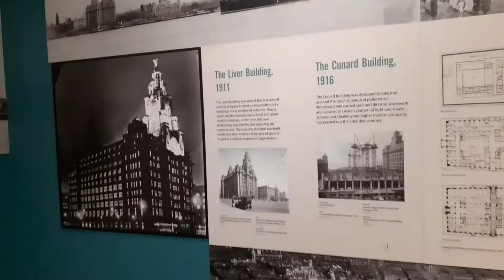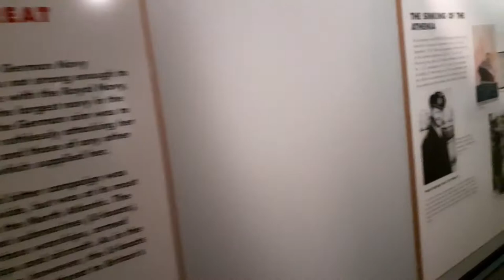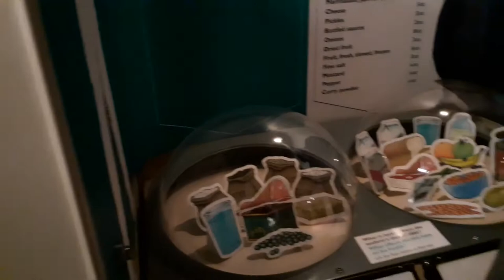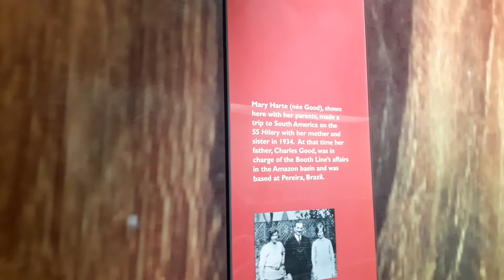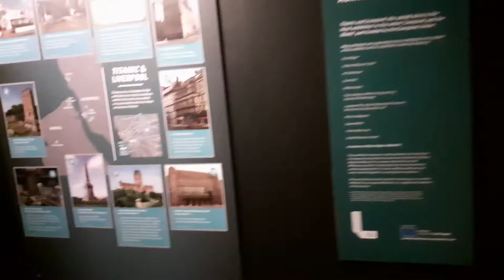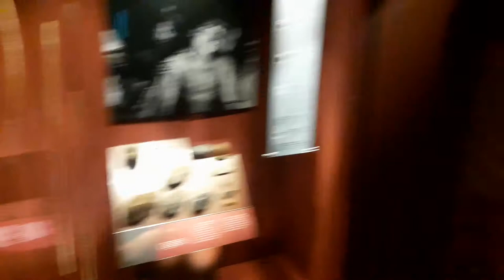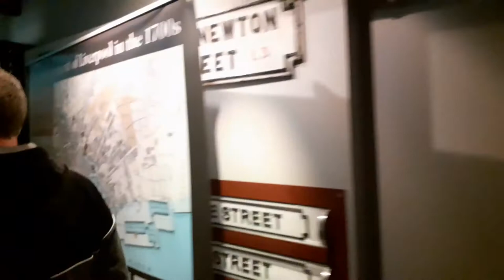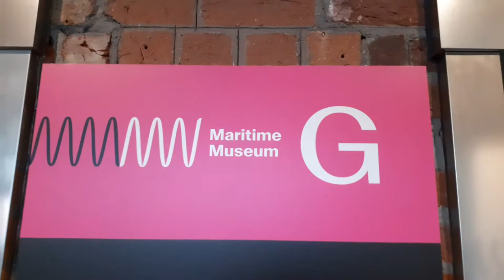Merseyside Maritime Museum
The Merseyside Maritime Museum is a museum based in the city of Liverpool, Merseyside, England, UK. It is part of National Museums Liverpool and an Anchor Point of ERIH, The European Route of Industrial Heritage. It opened for a trial season in 1980 before fully opening in 1984 and expanding in 1986.
Founded: 1980
Headquarters location: Liverpool
Function: Museum
Location: Liverpool, Merseyside, England, UK